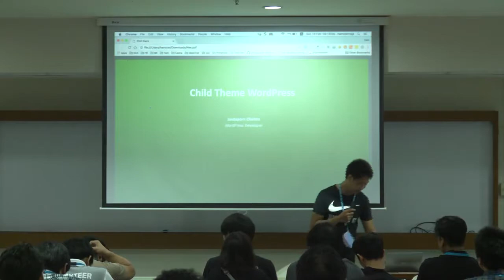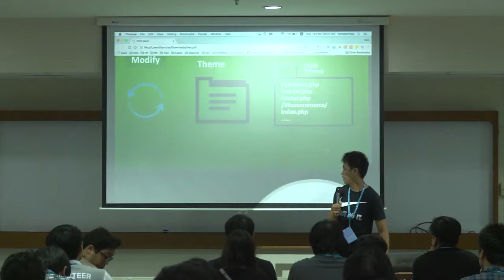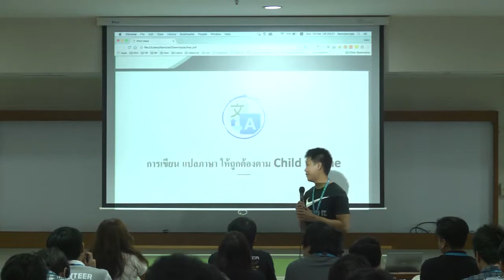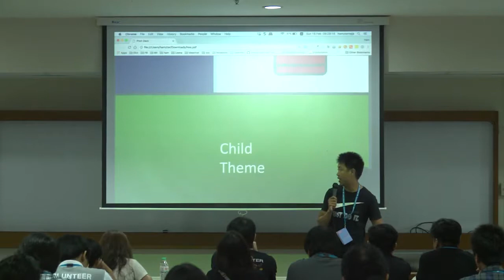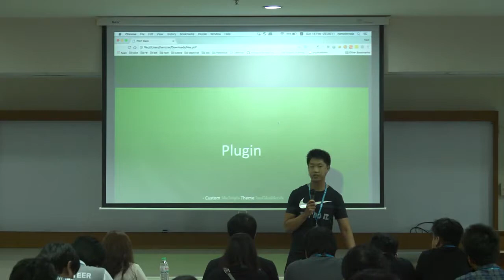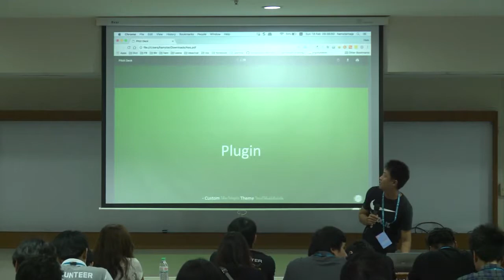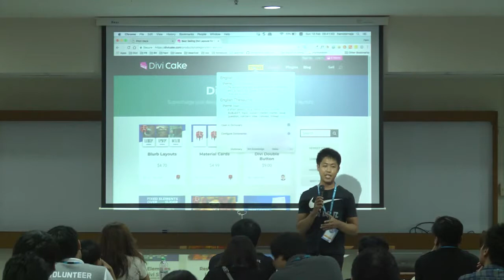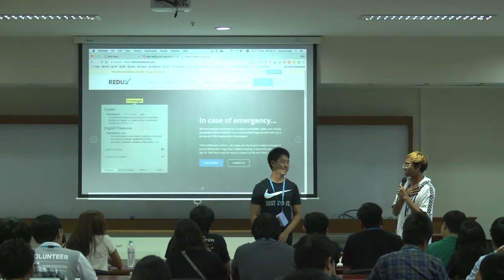Jasdaporn Chaitan: เจาะลึก Child Theme อย่างไรให้ดี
เป็นการอธิบายและ มีทริป การเขียน child theme ในเรื่องการแปลภาษา และ การเขียน ที่ไม่ให้กระทบกับ theme หลัก